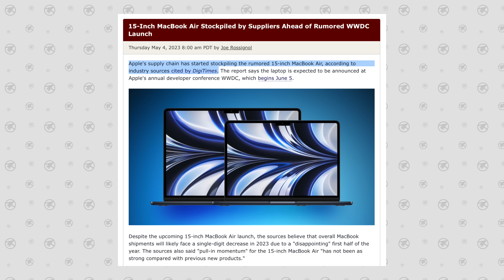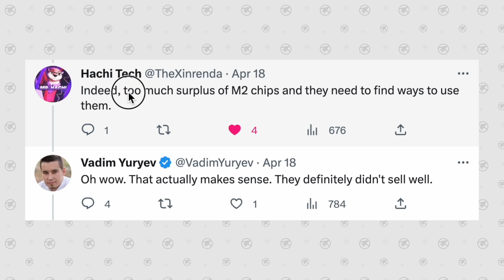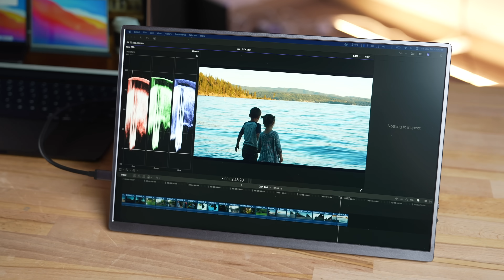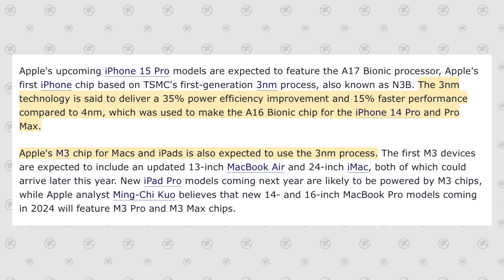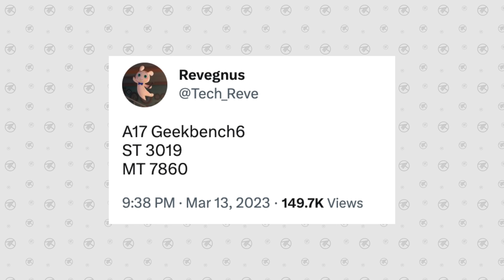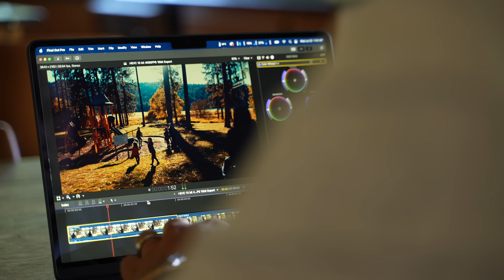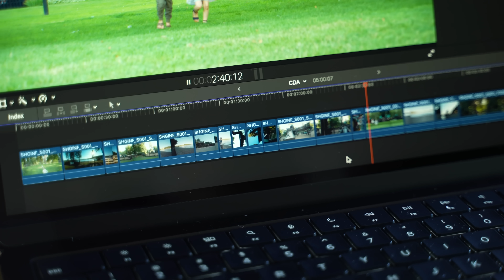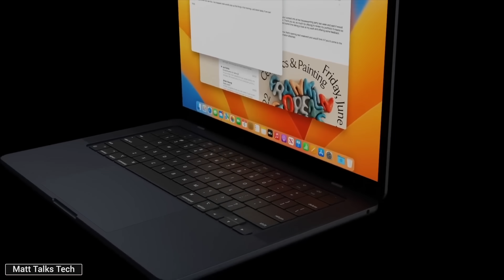15" MacBook Air LEAKS - Buy at WWDC or WAIT for M3?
Apple's 15" MacBook Air is coming at WWDC, but is it better to just WAIT until the M3 MacBook Air comes as soon as this Fall?

Best deals on new Macs on Amazon ⬇️
14" MacBook Pro 2023
16" Macbook Pro 2023
M2 Mac mini
M2 Pro Mac mini
M2 MacBook Air
M1 MacBook Air

WeTest PerfDog is what we use to test FPS. Full mobile platform performance test and analysis tool